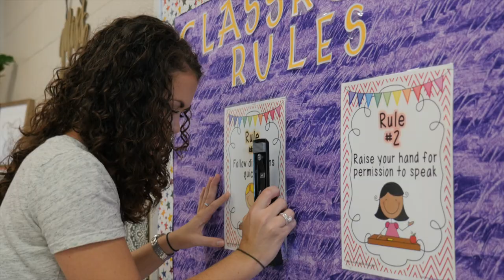The First 9 Months: Teaching Documentary (trailer #2)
Five first-year teachers document the challenges and triumphs of their first 9 months in the classroom. Using camcorders, they recorded their lives in and outside the classroom, allowing us to experience teaching from the teacher's point of view. "The First 9 Months" is part of the Kansas State University College of Education's "A Walk in My Shoes" series.

Feel Something | De Le Mer
Driving Along | Kallins Nicozisis
Mellow Drive | Driscoli Flores Hunter Jr. Slott
Fluid Time |Kingswood
Simple Words | De Le Mer Dotcom
Silver Lining | Lethbridge
Autumn Leaves | Nordenstrom
True Stories | Morris Akerbiad
Dreaming Of You | Delves Moran
Curiosity |Cocks
Give me Love | Delves Moran
Something About You | Delves Moran
Drop in the Bucket | Perry
Dream As I May | Elias Trevino
Warm Landscapes Cotton | Niblett
Hopeful Hearts | Doddy Elias
Morning Commute | Unwin
Escaping The Routine | Unwin
I Wouldn’t Like Me At All | Delves Moran
Going Home Today | Flores Hunter Jr Slott Somaru
Silent Happiness | Britton
Natural Light | Elias Trevino
Bright Morning Sun | Roslyn
Product Placement | Kallins Minucci
The Best Days | Mario Weniger
Pathways | De Le Mer Dotcom
Slow River | Baldry Kane
Everyday People |Unwin
Red Ballon | Hatwell Lane
Own Devices| Delves Moran
Pathways | De La Mer
Your Song | Cocks
In the Right Place | Elias Trevino
Let the Sun Shine | Dowd Holborn
Baby Steps | Elias Trevino
Back Home | Chad Lawson
Holy Water | Perry
Music licensed from Firstcom.com

Autumn Leaver :by Malmgren - Nordenstrom